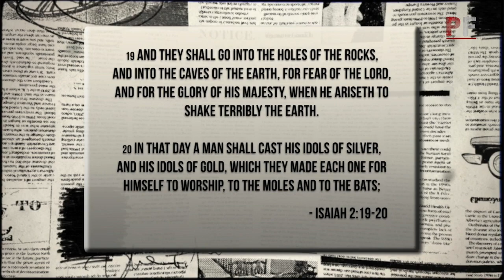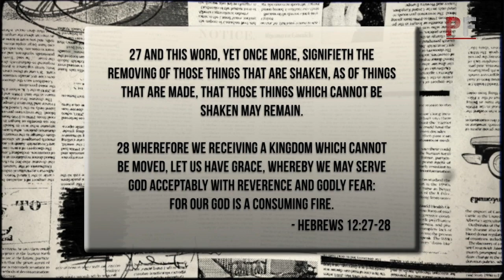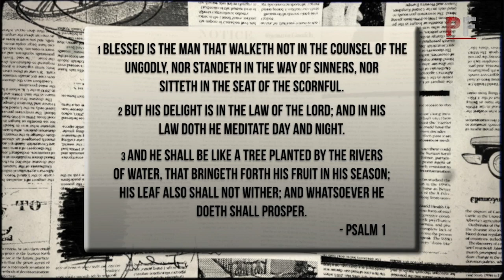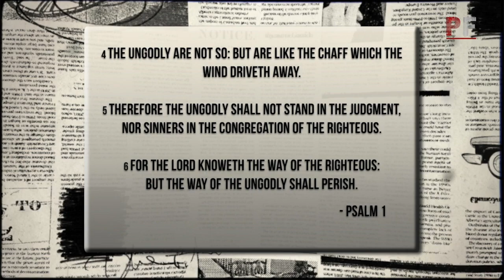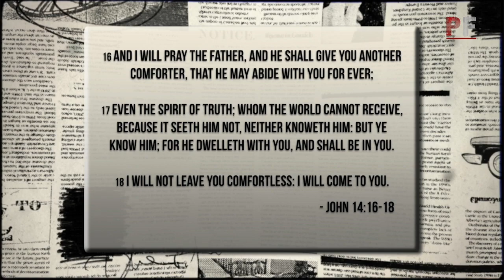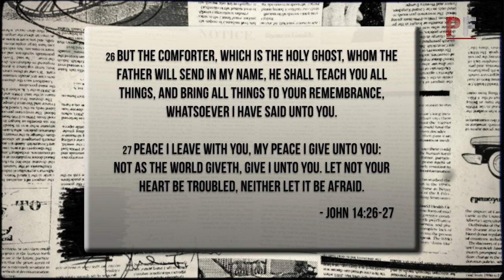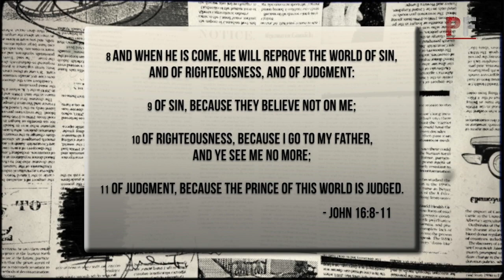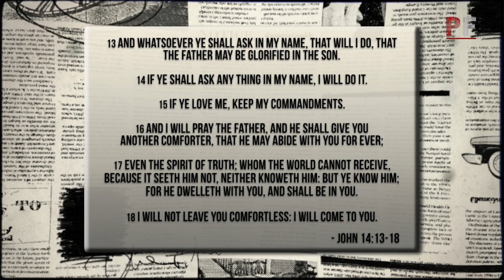Prophecy Files on Demand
Join Pastor Joey Rogers for Prophecy Files on Demand as he keeps you up to date on Bible prophecy and current events.